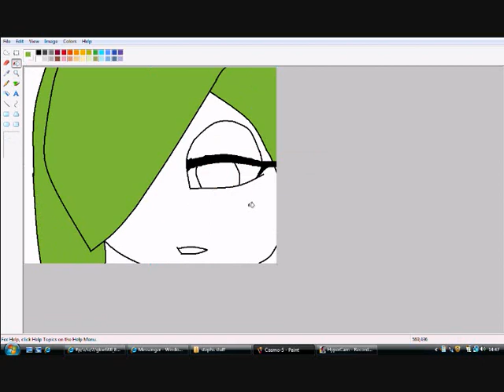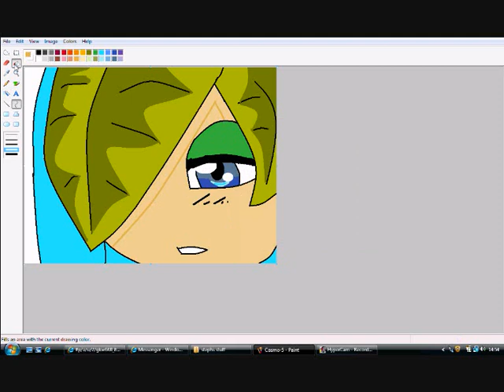how to recolour cosmo - cosmetic the blue bell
cosmeit was rigaly a human but she was fand in the wold of sonic and dr egg man (lol) torned her in to an blubell